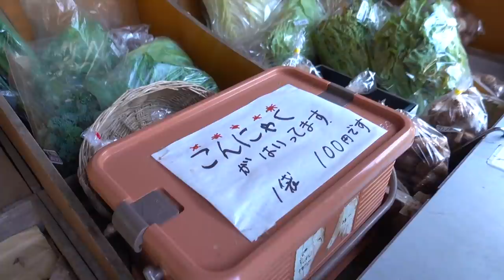外国人彼女と九州一の秘境で見つけた五右衛門風呂に入ってみた - VAN LIFE JAPAN85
今回は宮崎県高千穂町での滞在時に秘境にあると噂があった秘湯探しの旅に出てみた。
神話の世界と言われてる高千穂の光景は言葉を失うぐらいの絶景＆パワースポットでした。そこで見つけた五右衛門風呂に入った時の気持ち良さ、高千穂町の郷土料理かっぽ鶏＆椎茸炊き込みご飯は最高すぎました。

外国人彼女と山の頂上で初ドラム缶風呂に入ってみた！- VAN LIFE JAPAN 26